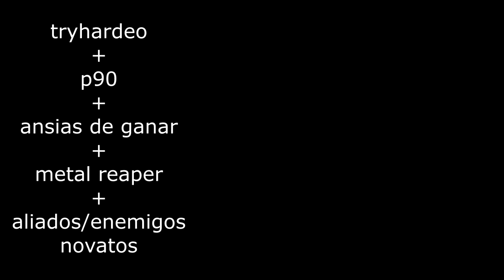Replay 60-12 TDM | Que Asco Me doy (video viejo que no había publicado)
Tags/ignore
ironsight gameplay pc, ironsight ps4, ironsight 2020, ironsight review, ironsight best gun, ironsight 2021,
ironsight fps,
ironsight fps boost,
iron sight funny moments,
ironsight female characters,
ironsight for beginners,
ironsight famas,
ironsight free skins,
ironsight fastest way to level up,
ironsight game,
ironsight gameplay 2020,
ironsight gameplay ps4,
ironsight gameplay sniper,
ironsight gameplay low end pc,
ironsight gameplay no commentary,
ironsight hacks,
ironsight how to play with bots,
ironsight how to download,
ironsight how to change language,
ironsight how to add friends,
ironsight highlights,
ironsight in 2020,
ironsight intel hd,
ironsight intel hd 4600,
ironsight intel uhd 630,
ironsight india,
ironsight intel uhd 620,
ironsight increase fps,
ironsight invite friends,
ironsight jackfrags,
ironsight jb,
como jugar ironsight con amigos,
jugando ironsight,
jogando iron sight,
como jugar ironsight con mando,
como jogar ironsight com amigos,
jak pobrać ironsight,
ironsight kalli,
ironsight karambit,
ironsight kar,
ironsight killstreaks,
ironsight keyboard controls,
ironsight keeps crashing,
ironsight keeps disconnecting,
ironsight live,
ironsight low end laptop,
ironsight live stream,
ironsight launcher script error,
ironsight loadout,
ironsight lag,
ironsight lowest settings,
iron sight low end pc,
ironsight montage,
iron sight mp7,
ironsight mods,
ironsight multiplayer,
ironsight not launching,
ironsight nuke,
ironsight not launching on steam,
ironsight not connecting,
ironsight new weapons,
ironsight netcode,
ironsight new update,
ironsight on low end pc,
ironsight official,
ironsight on steam,
ironsight pc,
ironsight pubg,
ironsight pro,
ironsight pc gameplay,
ironsight pro gameplay,
ironsight ps5,
ironsight pugs,
ironsight quickscoping,
ironsight quickscoping montage,
ironsight qual melhor arma,
ironsight ranked,
ironsight roblox,
ironsight requirements,
ironsight review 2021,
ironsight reloads,
ironsight realberg,
ironsight ranked 2020,
ironsight sniping,
iron sight sniper gameplay,
ironsight sniper,
ironsight steam,
ironsight sniper montage,
ironsight shroud,
ironsight tips,
ironsight trailer,
ironsight tournament,
ironsight trickshot,
ironsight tutorial,
ironsight theme,
ironsight update,
ironsight ultra graphics,
ironsight unlock all,
ironsight undercoverdudes,
ironsight unknowncheats,
iron sights vs red dot,
ironsight vs warface,
ironsight vikings,
iron sight vs valorant,
ironsight vs black ops,
ironsight won't launch,
ironsight weapons,
ironsight warzone,
ironsight winter,
ironsight with friends,
ironsight weapon customization,
ironsight with controller,
ironsight weapon tier list,
ironsight xbox one,
ironsight xbox,
ironsight xbox controller,
ironsight exequias,
ironsight youtube,
ironsight zombies,
ironsight not working,
ironsight 1v1,
ironsight 1050 ti,
ironsight gt 1030,
mac 10 ironsight warzone,
ironsight gtx 1050 ti,
ironsight 2021 gameplay,
ironsight 2020 gameplay,
ironsight 2gb ram,
ironsight 2020 reddit,
ironsight download 2020,
ironsight tournament 2020,
ironsight core 2 duo,
ironsight 2,
dead frontier ironsight 33-f,
fallout 3 ironsight mod,
ironsight ryzen 3 2200g,
ryzen 3 3200g iron sight,
fallout 3 ironsight,
ironsight vega 3,
ironsight 4gb ram,
ironsight 4k,
ironsight 4gb ram i3,
ironsight 4 players,
ronsight gameplay 4k,
ironsight season 4,
ironsight 5v5,
ironsight ryzen 5 3500u,
ironsight cfx 50,
ironsight rx 580,
ironsight rx 570,
ironsight ryzen 5 3400g,
ironsight rx 550,
ironsight gt 710,
armaggeddon nuke 7 ironsight,
ironsight gt 730,
ironsight gtx 750 ti,
ironsight windows 7,
ironsight ram,
nuke ironsight,
ironsight vega 8,
ironsight 940 mx